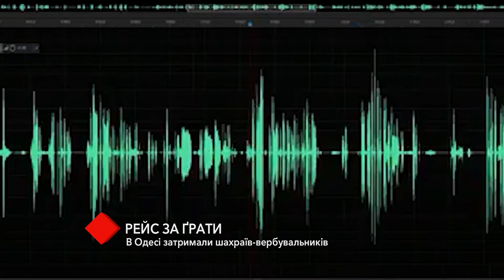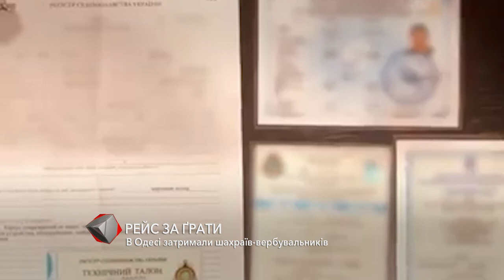Рейс за решётку: в Одессе задержали «морских» мошенников